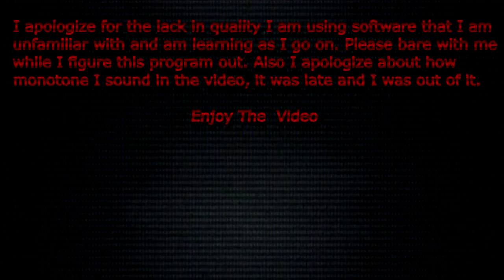Armored Cars and The Struggle Bus : Crossout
Thank you all so much for watching let me know  if you have a game you want me to play let me know by leaving it in the comment section below and subscribe if you like what you see and I will see you all back at the asylum, BYE BYE